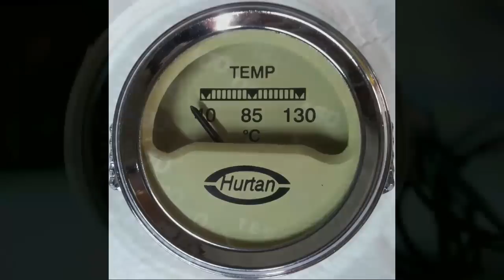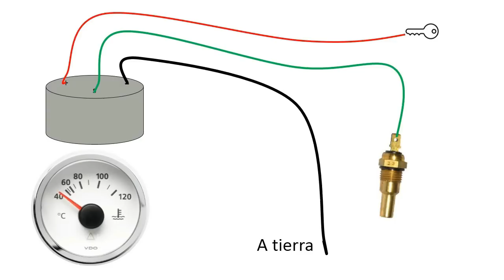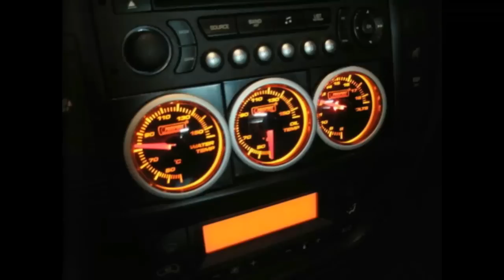Como instalar un medidor de temperatura o aceite externo en un auto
Instalacion de un medidor de temperatura o aceite  externo para la presion de labomba de aceite y la temperatura del anticongelante del motor, el modelo puede variar tu gusto o tus nececidades recuerda tener precaucin con la instalacion es recomendable usr un fusible de paso para evitar daños
Visita tambien nuestra pagina